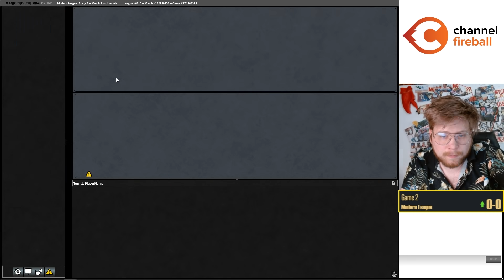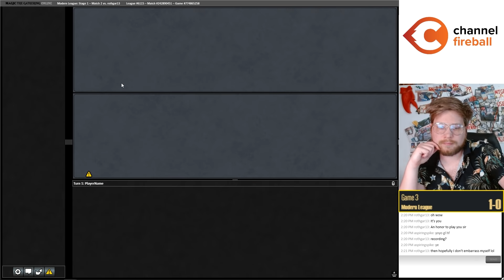Jeskai Phoenix Modern | Evart Moughon